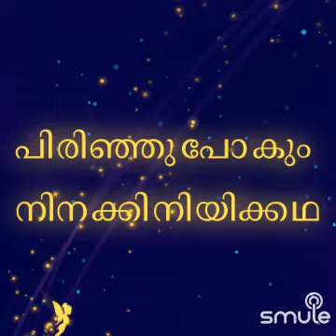Sumangalee nee ormikumo